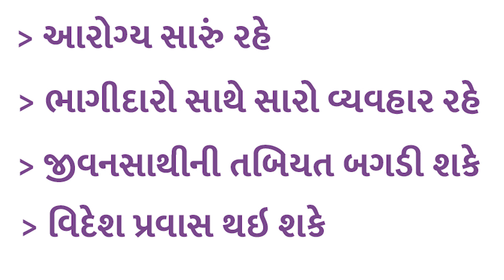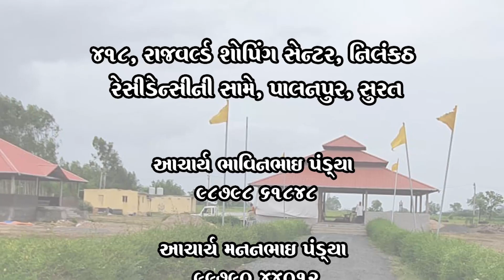ધન રાશિ માટે 2020નું વર્ષ કેવું રહેશે